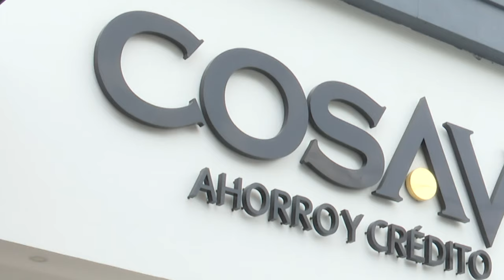SUPERINTENDENCIA CASO COSAVI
LA SUPERINTENDENCIA DEL SISTEMA FINANCIERO ANUNCIÓ HOY EL NUEVO SEGMENTO DE AHORRANTES DE COSAVI QUE ESTARÁ HABILITADO PARA RETIRAR SUS FONDOS A PARTIR DE MAÑANA.

ESTO COMO PARTE DEL PROCESO DE DEVOLUCIÓN DE AHORROS QUE LA SUPERINTENDENCIA EJECUTA TRAS LA INVESTIGACIÓN FISCAL CONTRA LA COOPERATIVA.